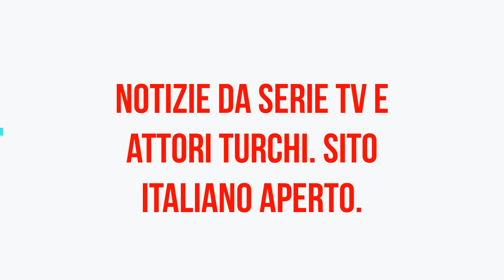Demet Özdemir ha parlato per la prima volta della sua nuova scelta di ruolo!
La famosa attrice Demet Özdemir e Oğuzhan Koç sono stati fotografati dalle telecamere all'uscita di un locale. Il duo ha avuto l'opportunità di andare in vacanza insieme durante l'estate e lui l'ha sfruttata molto bene.